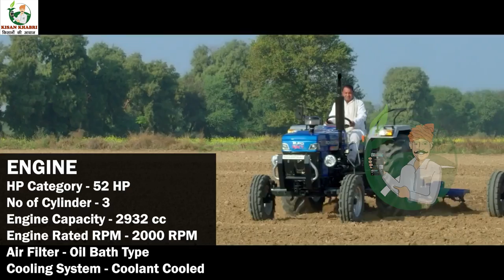Powertrac Euro 50 Next Tractor | 52HP, 2WD | On Road Price, Review & Specification | By Kisan Khabri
This tractor is equipped with modern elements and a powerful engine delivering a total output of 52 HP, Powertrac Euro 50 Next is one of the popular choices among farmers. To deliver this performance, this engine is connected with a 15-speed gearbox having 3 reverse and 12 forward gears. This gear ratio helps to achieve maximum performance in fields and also to carry out heavy-duty tasks. Additionally, the Powertrac Euro 50 Next has a lifting capacity of 2000 KG.This tractor from Powertrac is one of the popular offerings in the market. Along with other models on offer, the Powertrac Euro 50 Next is equipped with modern features which help to make this tractor the most desired tractor.

Powertrac Euro 50 Next comes with Double / Dual clutch.
Along with this, Powertrac Euro 50 Next has a superb kmph forward speed.
Powertrac Euro 50 Next manufactured with Multi plate Oil Immersed Disc Brakes.
Powertrac Euro 50 Next steering type is smooth Balanced Power Steering.
It offers a 60 litre large fuel tank capacity for long hours on farms.
Powertrac Euro 50 Next has 2000 kg strong Lifting capacity.

धन्यवाद.

Rode NT-USB USB Condenser Microphone

● ASUS ROG Strix

●Apple iPhone 11 (128GB) - Green

● Logitech MX Master 3 Wireless Mouse

Powertrac Euro 42 Plus PowerHouse,
Powertrac Euro 47 Powerhouse,
Powertrac 439 Plus Powerhouse,